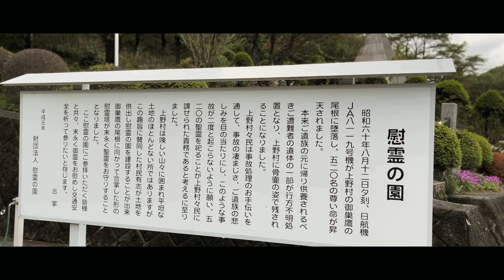酷道299号を走る。信州キャンプツーリング1/2【ポルシェ・ケイマン】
2022年5月、雨の中東京を発つ。関越に乗り花園ICを目指すもすぐに事故渋滞が発生し、それを避けるために奥武蔵グリーンラインへ。。
雨霧通行止めの林道走行の末ようやく秩父へ到達し、酷道299で松本を目指す、、そんな動画です。
今回のルートは下記添付の通り。

【信州キャンプツーリング】

◇Chapter
00:00  OPENING-今回のルート-
03:39  すき家で朝食～鎌北湖
05:25  奥武蔵グリーンライン
08:10  埼玉県道11号～秩父
11:23  R299志賀坂峠越え
13:03  慰霊の園
14:07 入浴＆昼食
15:50 ”酷道”R299 十石峠越え
18:39 買い出し～キャンプ場へ
21:27 キャンプ場到着～設営
25:30  ENDING